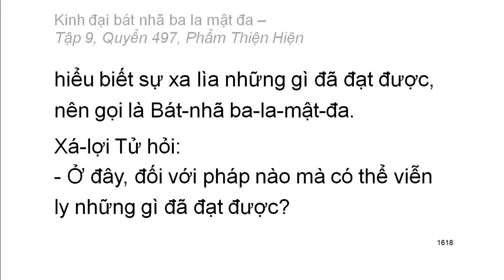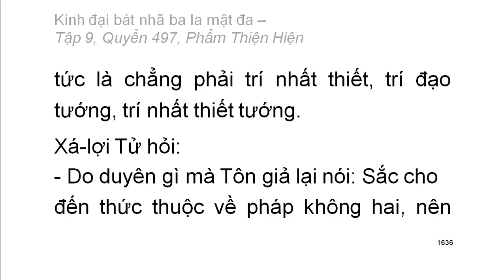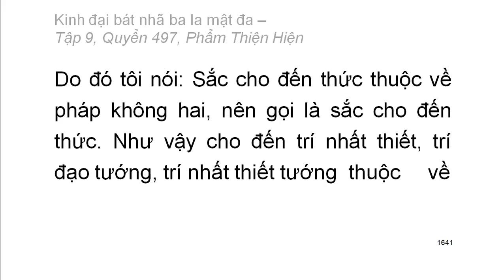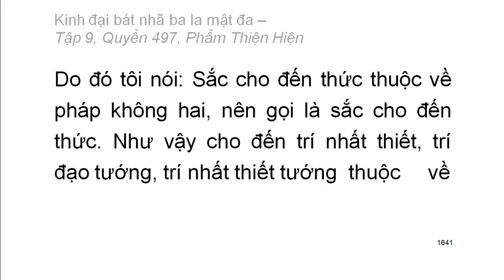Quyển .../600: Kinh đại bát nhã ba la mật đa (tiếp)